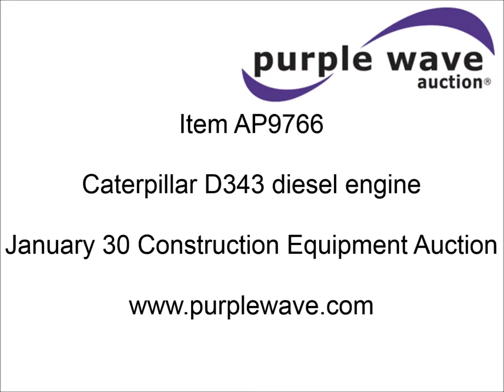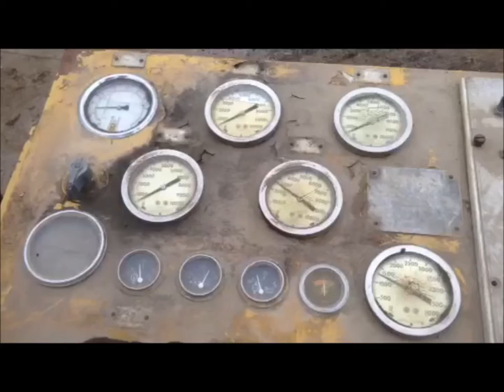Caterpillar D343 diesel engine for sale | sold at auction January 30, 2014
Caterpillar D343 diesel engine
Model 4056300
Spec 4002
Scheduled oil sample records available
Serial 65B3635

It was located in St. Joseph, MO, and we sold it to the highest bidder for $2,255.